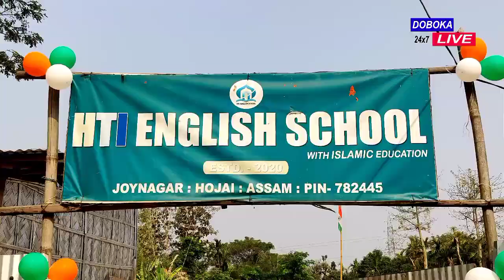HTI ENGLISH SCHOOL